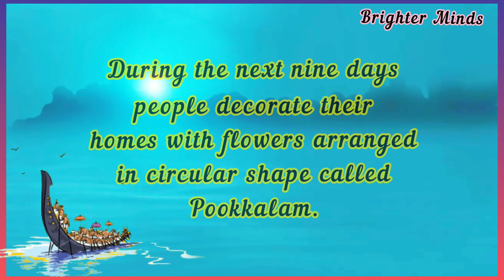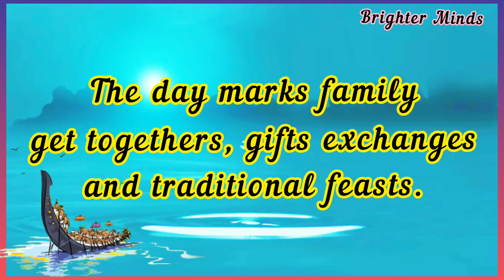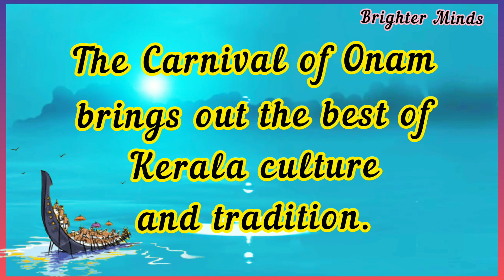Essay and Speech On Onam English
Essay on Onam
speech on onam